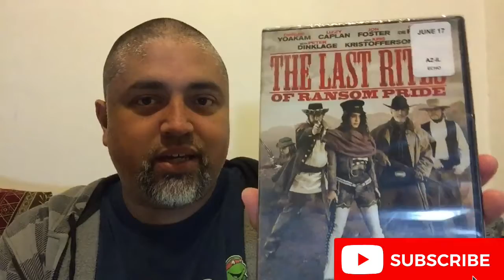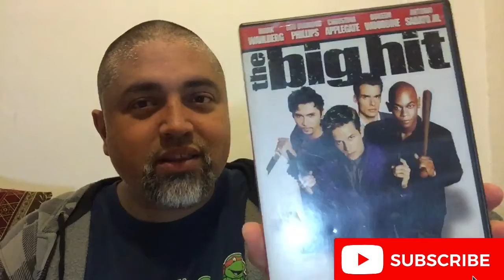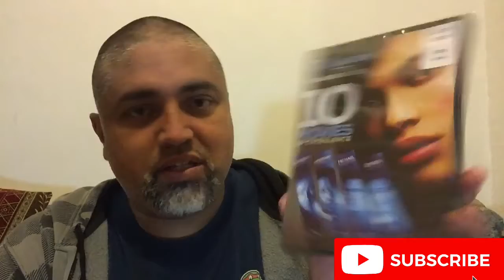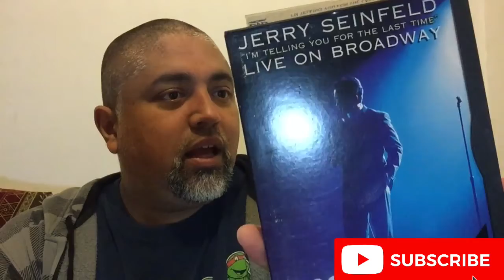Collection Pick-Ups, Vol.405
Part 2 of another massive DVD haul!